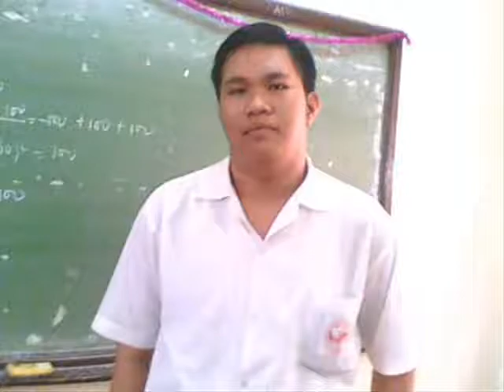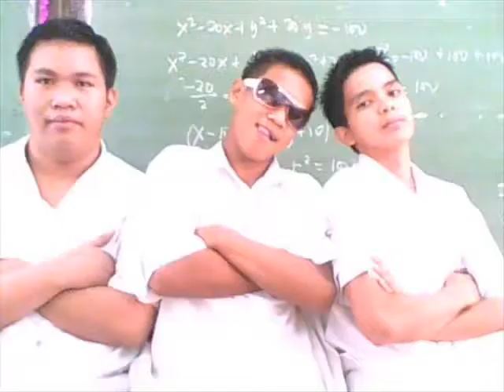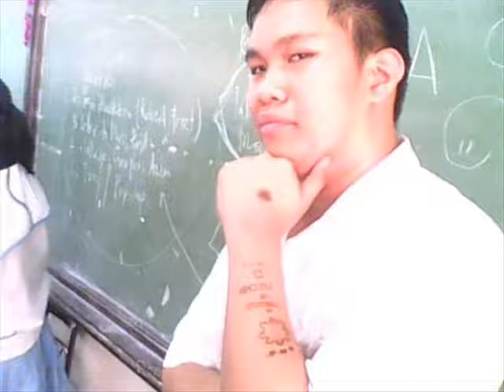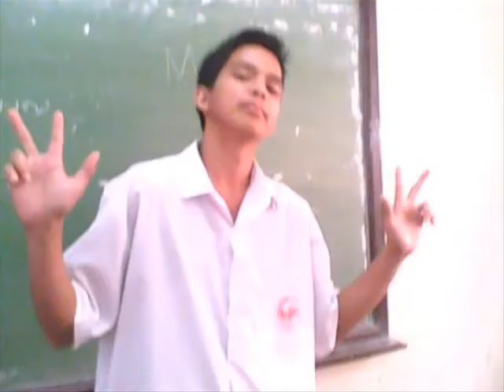MPNAG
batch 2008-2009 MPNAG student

THis SONG:Move Shake and DROP